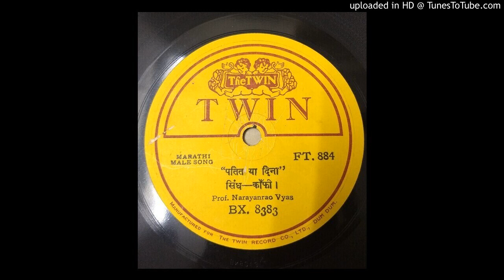Patit ya deena-Narayanrao Vyas- [sindh kafi]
FT 884